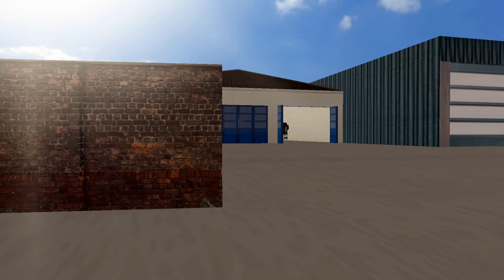007 UVAV MISSIONE SOLARIS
007 UVAV MISSIONE SOLARIS